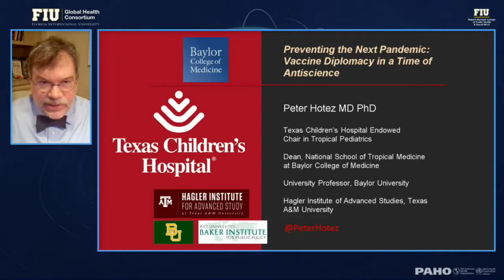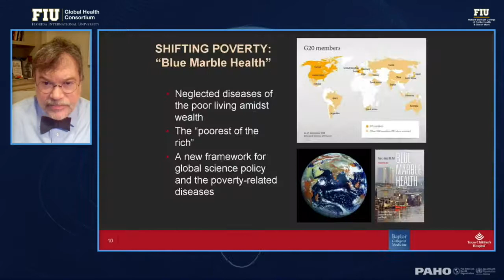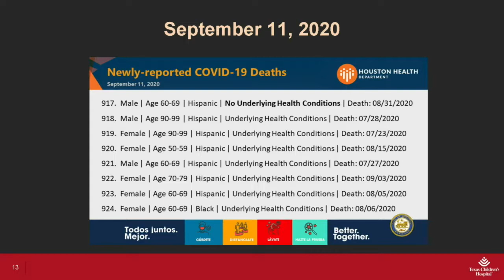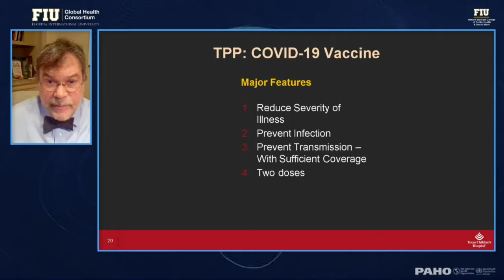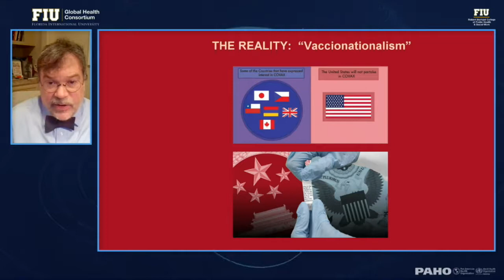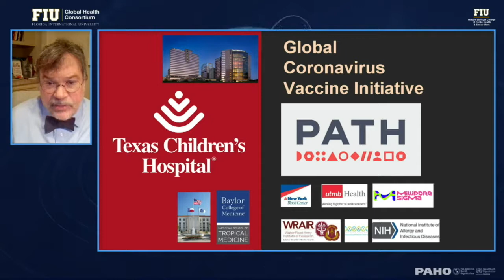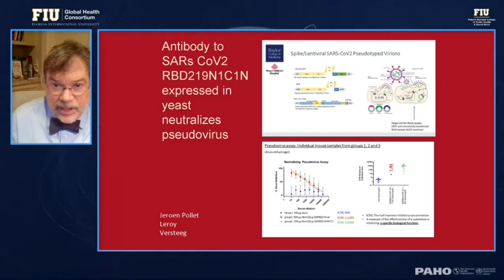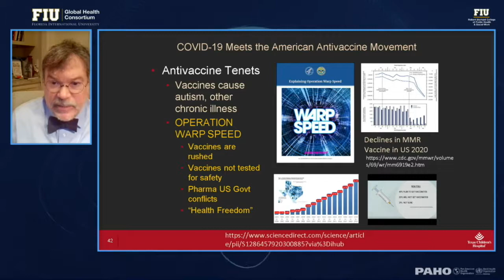SARS-COV-2 Vaccine Development and Scenarios. Dr. Peter Hotez.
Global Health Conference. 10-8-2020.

Peter J. Hotez, MD, Ph.D.
Dean, National School of Tropical Medicine Professor, Departments of Pediatrics, Molecular Virology & Microbiology and Co-Head, Section of Pediatric Tropical Medicine, Health Policy Scholar, Baylor College of Medicine, USA, Director of the Texas Children’s Center for Vaccine Development and Texas Children’s Hospital Endowed Chair of Tropical Pediatrics, USA